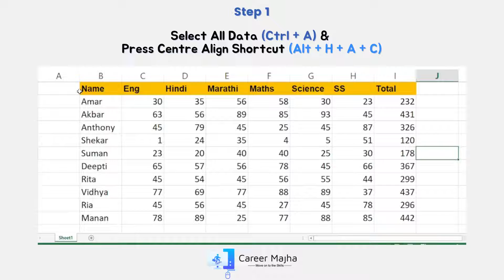Align Centre Shortcut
To horizontally align your text in the cell, you can use Align Left, Center, and Align Right.

1. Select one or more cells that you want to align.
2. Then click Home - Center

You can also make use of shortcut keys in Excel. Select the cell you want to align
Press Alt + H+A + C for Center.

3. A text will be changed to the selected alignment which you specified.